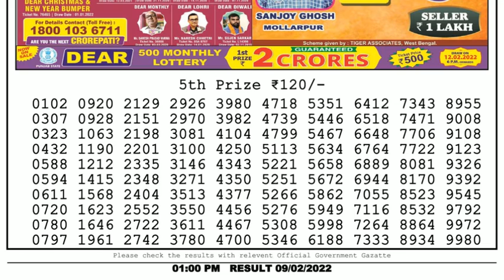🔴Dear Lottery Sambad Live 1pm today 09.02.22 Nagaland State Lottery Result